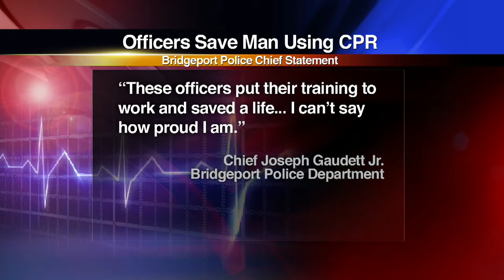Officers save man using CPR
News 8's Erin Logan has more.